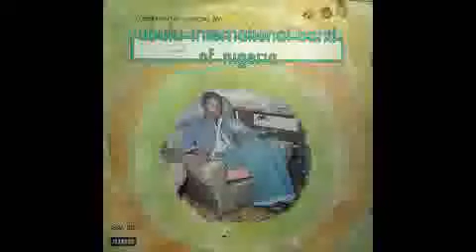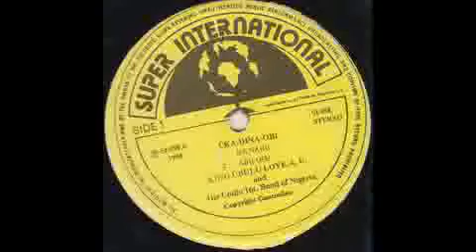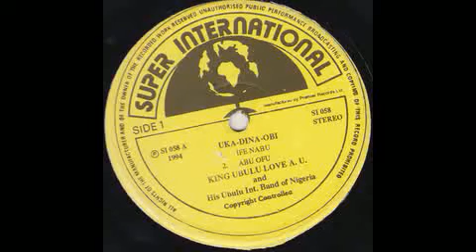King Ubulu Ochiligwe - Friday Abaja Special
Record Details:

Artist: King Ochiligwe Ubulu
Album: Good Health
Label: Supremedisk ‎
Song: Friday Abaja Special
Format: Mp3 Audio
Length: 19m:46s
Country: Nigeria
Style: Highlife, Ukwuani